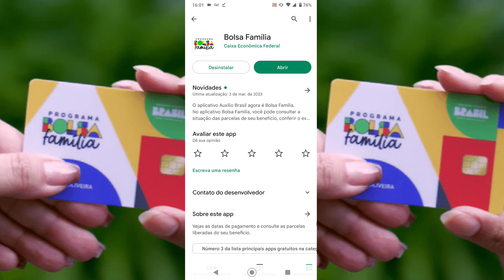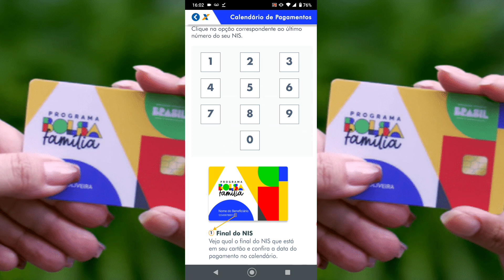Como saber o dia que Recebo meu BOLSA FAMÍLIA 2023